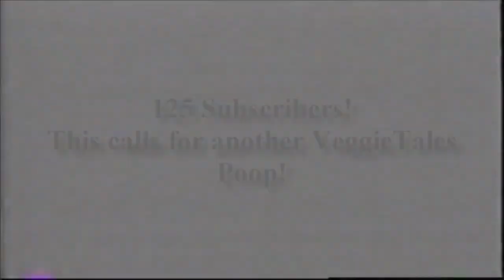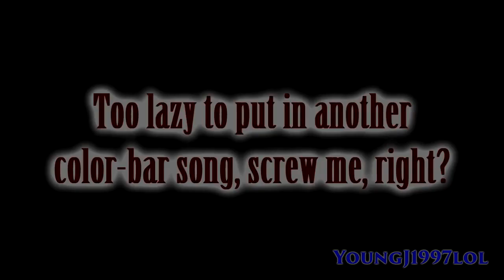YTP FruityStories: Tails from the Baby Pickle {Reuploaded}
Reuploaded from YoungJay97

I have a couple more YouTube Poops from him that I'll upload soon.

Uh... He's a cucumber.